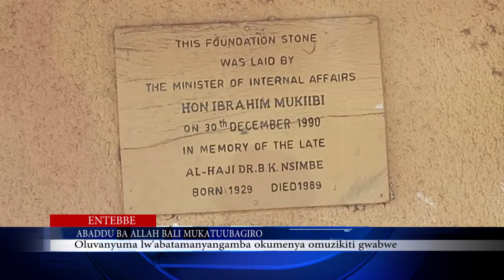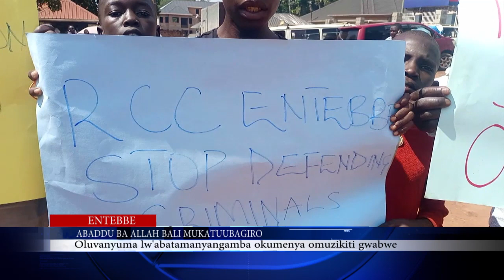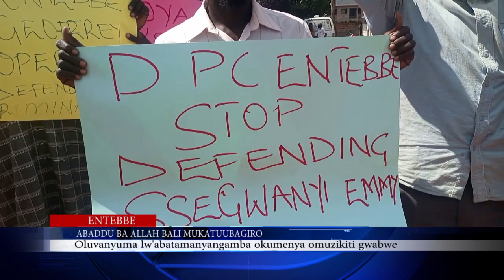ABADDU BA ALLAH BALI MUKATUUBAGIRO